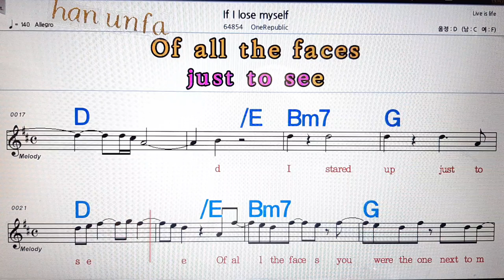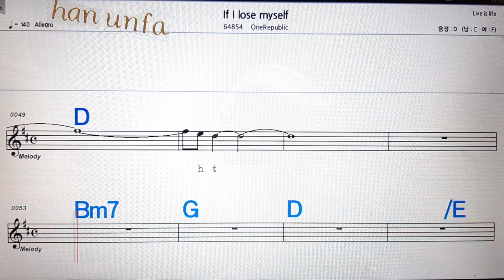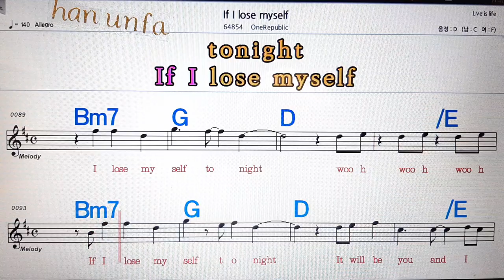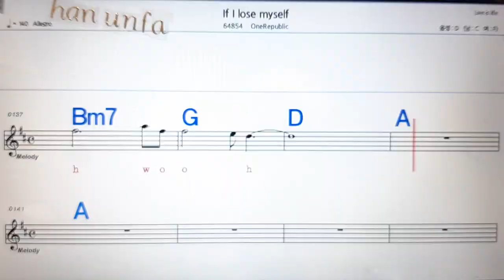If I rose myself/One Republe💋노래방, 통기타 , 코드 큰악보, 가라오케, 반주💖Karaoke, Sheet Music, Chord, MR